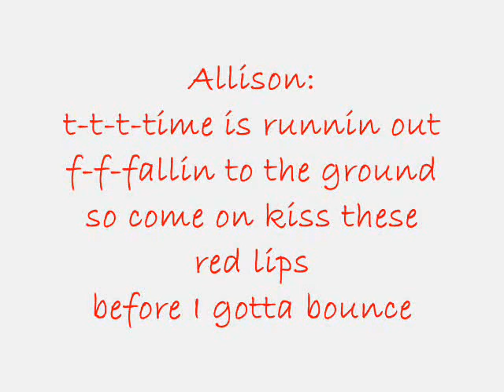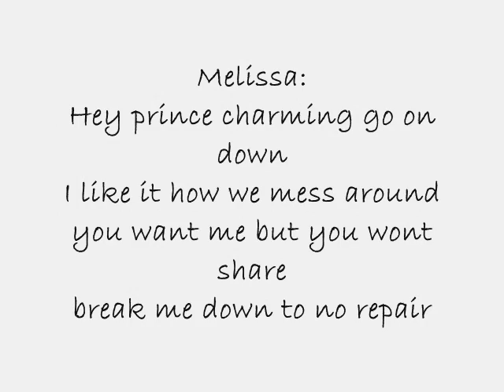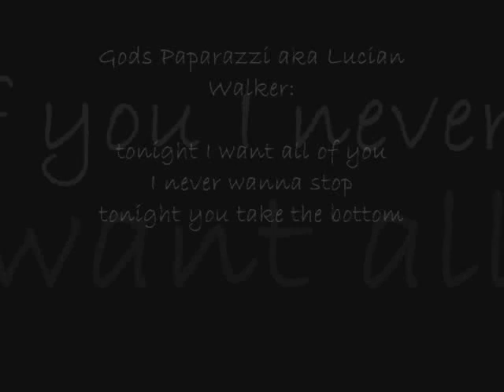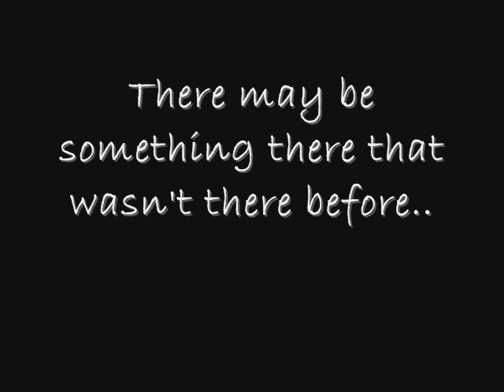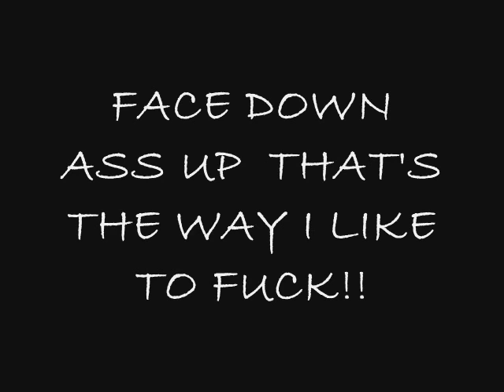Beast In Love - Gods Paparazzi ft. Millionaires (Lyrics)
I don't own this:3*